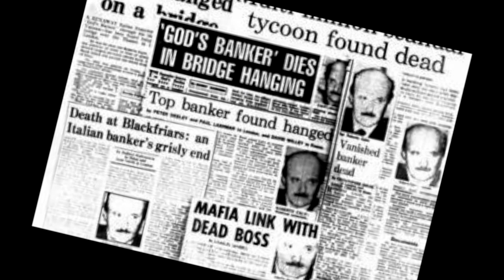Dead Banker Hanged from Bridge - London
In today's episode I visit the place where a banker was found hanging under a bridge.
Blackfriars Bridge - God's Banker
Camera Used - Canon XA-20
In 1982 an Italian banker called Roberto Calvi was found hanging by the neck beneath Blackfriars Bridge. A verdict of suicide was recorded by the police at the time but it was later established that he would not have been able to hang himself in such a way, with bricks tied around his ankles and $15 000 stuffed into his pockets on his own. It must have been done with the help of a boat.
Roberto Calvi was dubbed God's Banker because of the association of the Vatican with the bank of which he was chairman, Banco Ambrosiano.
Even more strangely two days after his death his secretary was found to have jumped out of an upstairs window and died after leaving a suicide note, but it all seemed a bit suspicious and experts believe it was the work of the mafia after Calvi was on the run because of money he owed them.
No one was ever convicted of his murder although five men were tried and let off for lack of evidence in 2005.

The bridge itself dates from 1869. This was rebuilt after the original, made of Portland stone 100 years earlier was in need of repair. It was named after the order of Blackfriars who had a monastery nearby and the alcoves dotted along it at intervals are a homage to the pulpits in a church. Why not have a pint at the Blackfriars Pub at the end. It's a beautiful place with good ales and interesting interiors.